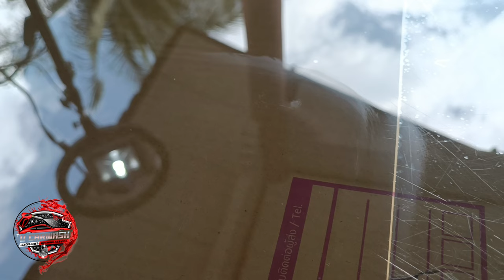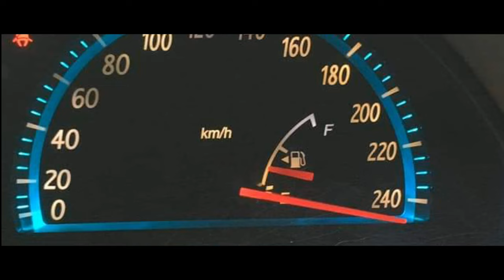กระจกเป็นรอยขนแมว แก้ไขง่ายๆ | สอนเคลือบแก้ว |【 Ucarwash TV 】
▬▬▬▬▬▬▬▬ஜ ۩۞۩ ஜ▬▬▬▬▬▬▬▬
▓▓▓▒▒▒░░░ :: Ucarwash TV :: ░░░▒▒▒▓▓▓
▬▬▬▬▬▬▬▬ஜ ۩۞۩ ஜ▬▬▬▬▬▬▬▬
กระจกเป็นรอยขนแมว แก้ไขได้ง่ายๆ ใช้เพียงแค่ 2 step เท่านั้น